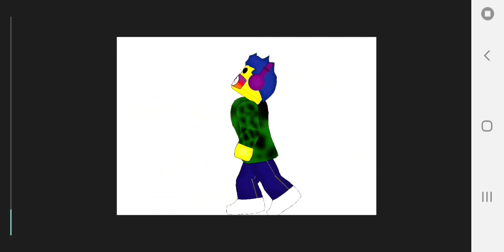nico nextbot but you listen the phonk